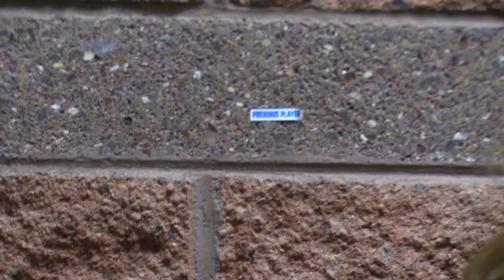CyChron News May 4th, 2017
No one was hurt or offended in the interview portion of this newscast.